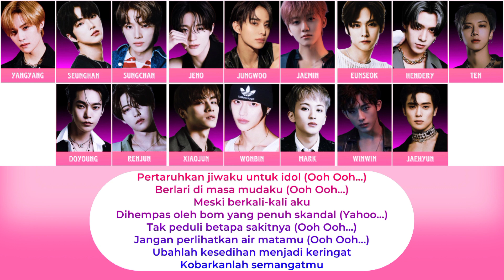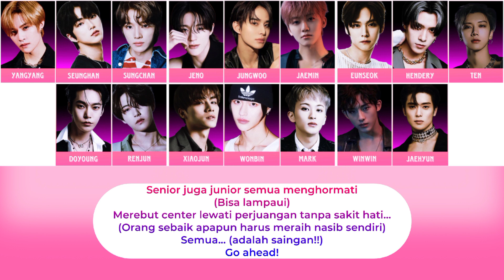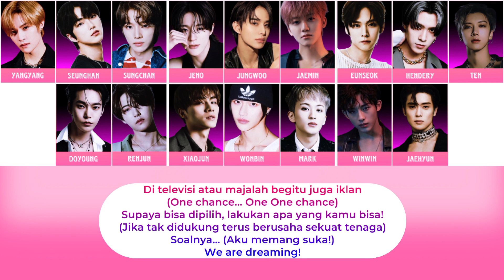[Audio] CHOCO48 - Idol no Ouja (JKT48 Male Version)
Idol no Ouja Senbatsu

CHOCO48 Team SM (SM ENT)

NCT : Doyoung, Jaehyun, Jaemin, Jeno, Jungwoo, Mark & Renjun.
Riize : Eunseok, Seunghan, Sungchan & Wonbin
WayV : Hendery, Ten, Winwin, Xiaojun & Yangyang.

Center : Wonbin